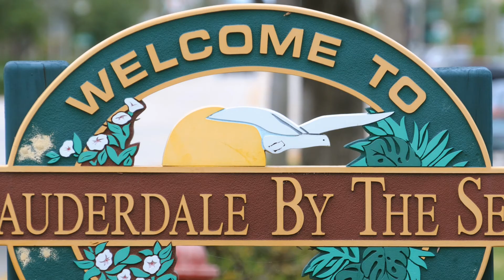Scenic Drive Down A1A Through Lauderdale By the Sea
Scenic Drive down A1A through Lauderdale By the Sea the number one condos for sale resource in the entire South Florida area. To find out more about the condos for sale call one of the Condo.net realty professionals today at 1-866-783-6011 or email